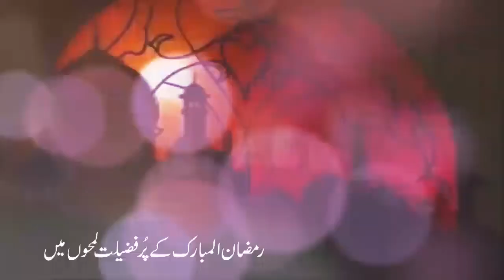Aamir Production's Short Highlights a look back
A look back on our 5 Years Experience.